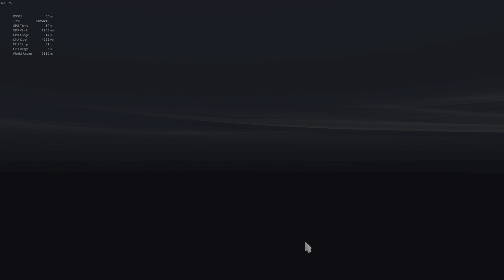Euro Truck Simulator 2 2024 10 02 00 32 40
Normal job